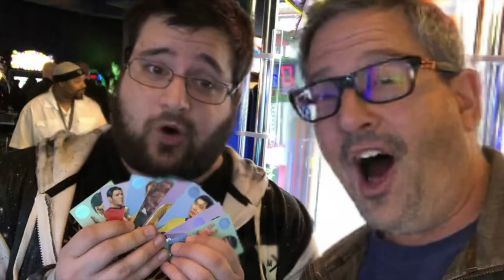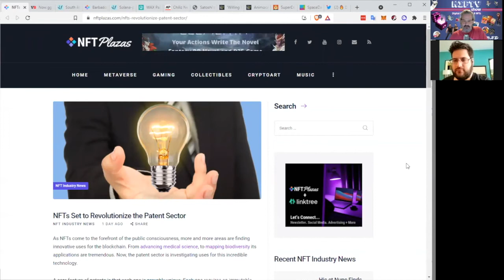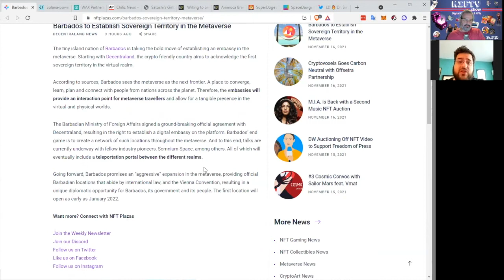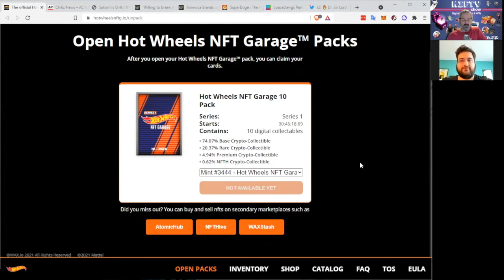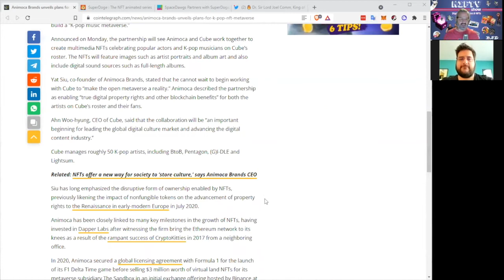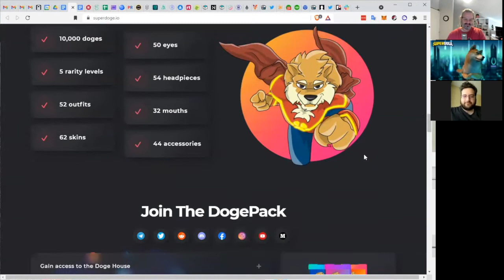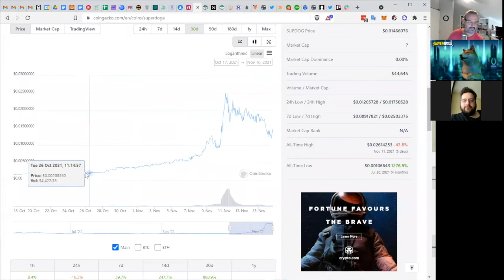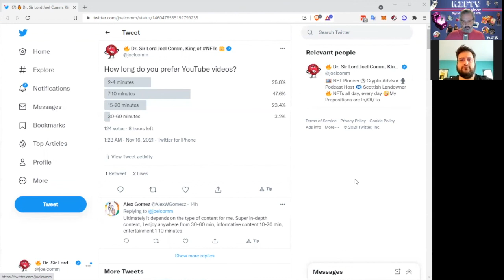This is a Job for SuperDoge! - Nifty Show #109 for Tuesday, Nov 16th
NFTs are branching out beyond collectibles and art to real-world utility. From patents and hotel exclusives to using your NFT as collateral for loans, it’s getting interesting-er and interesting-er.

We’re also pleased to welcome the one and only Superdoge to the show to talk about the animated cartoon series that we’ll all be talking about soon.

We’re here to save the world, one NFT at a time, on our Nifty News episode #109 of The Nifty Show.

Full show notes: Nifty.Show/109

Do your own due diligence and research. Neither Joel Comm nor Zach Comm are FINANCIAL ADVISORS.